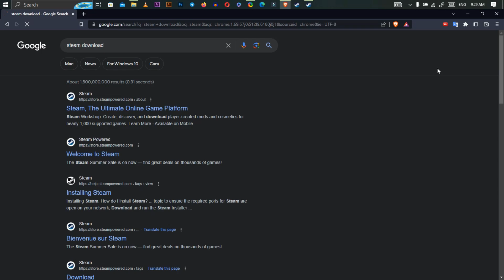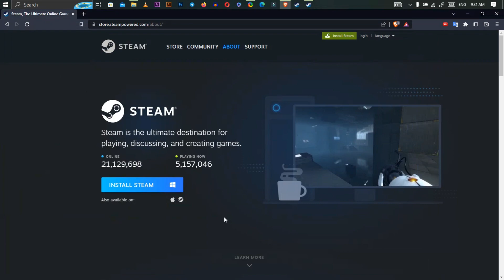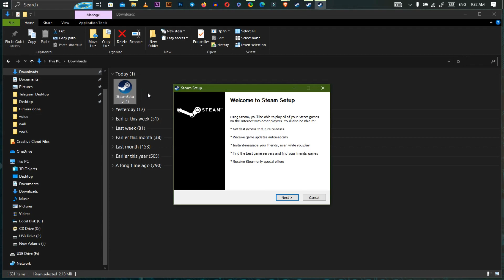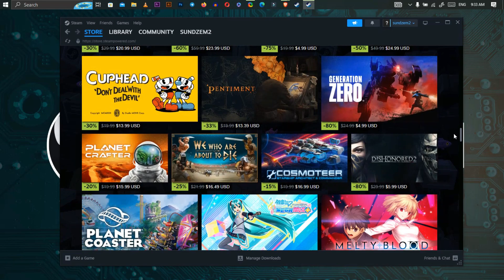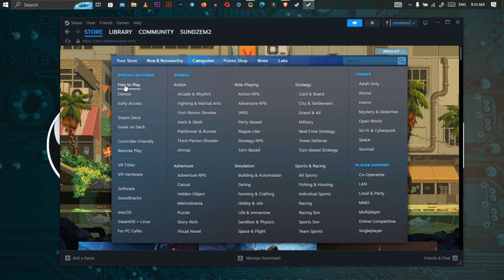Comment Installer STEAM Sur PC (Facile)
Dans cette vidéo, vous apprendrez exactement Comment Installer STEAM Sur PC (Facile)